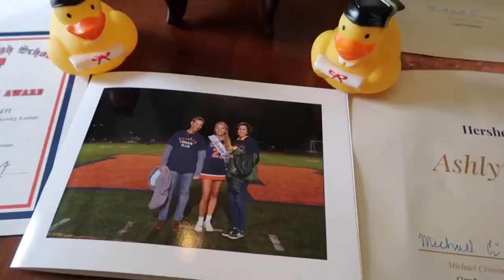GRADUATING HIGH SCHOOL VLOG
This video concludes my High school videos on this YouTube channel, but don't be sad... college vlogs are coming soon. In todays video I had a jam packed day with a photoshoot with Slice of Lime in the afternoon to test out some potential makeup looks for the class of 2022 senior picks, a senior parade, and then my high school graduation at night!

xoxo- Ashlyn Kate

VSCO- xoxo-Ashlyn Kate

Make sure to check out my Instagram to see some of the final products from the shoot... COMING SOON